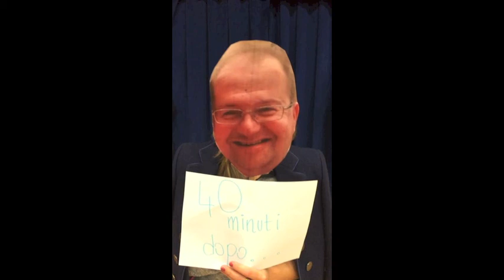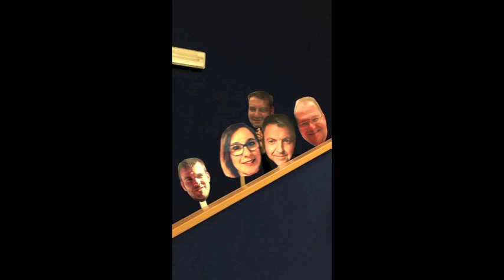Mùsega Auta Fascia nel 2017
Le marchetenderes hanno prodotto questo video per raccontare a tutti, ma soprattutto ai bandisti, l'immane lavoro svolto con passione e professionalità durante l'anno 2017.